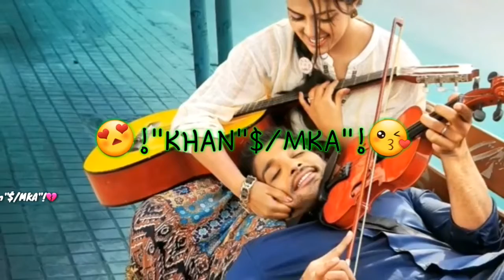WhatsApp Status Romantic Allu Arjun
Deep 😇 Cool
●30 Second Sad Love ,comedy & Romantic Songs WhatsApp Status Stories Videos.